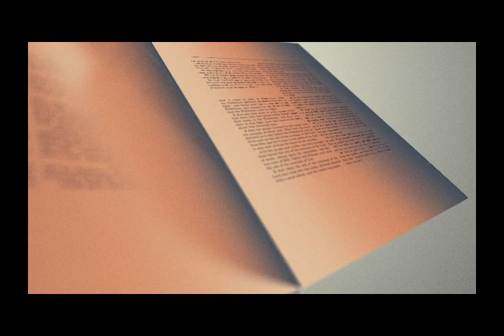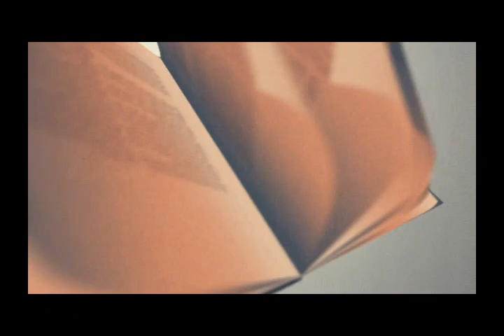"Miracle #6"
The question has often been asked; "What is our purpose?".